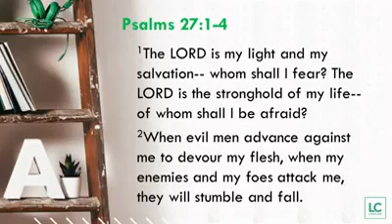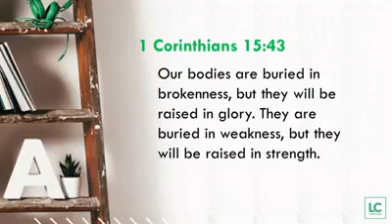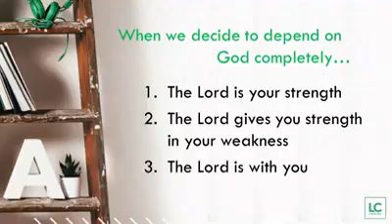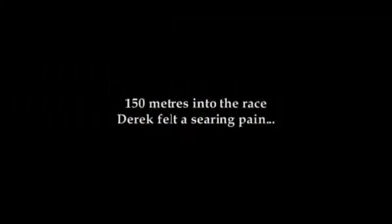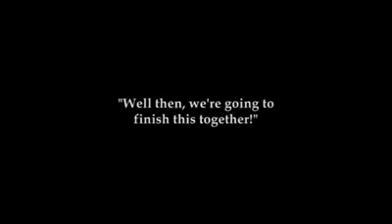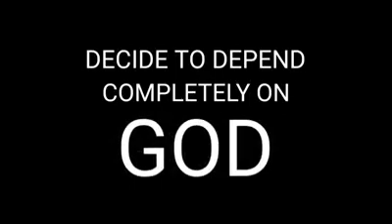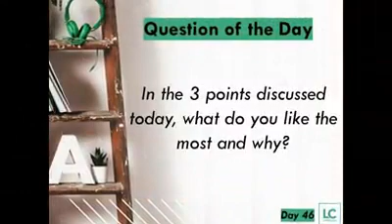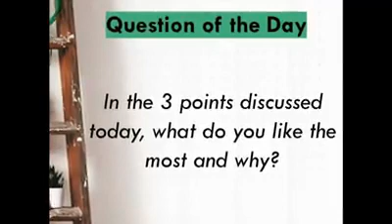Online Lifeclass Devotion and Prayer - 46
Much like how God parted the sea for Moses and the people of Israel to escape from Egypt, the Lord has also freed your life from slavery - and He wants to show you many more wonders still.

Join Ptr. Mark Guiang as we discover what it truly means to completely depend on God.

Question of the Day: In the 3 points discussed today, what do you like the most and why?